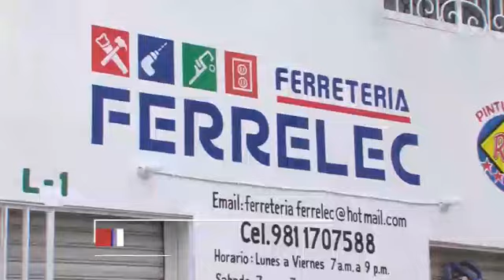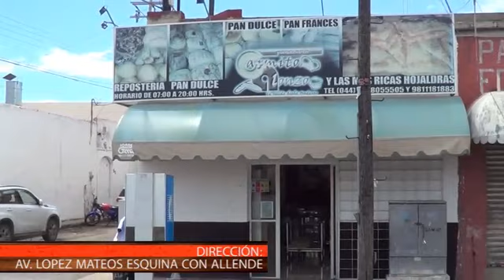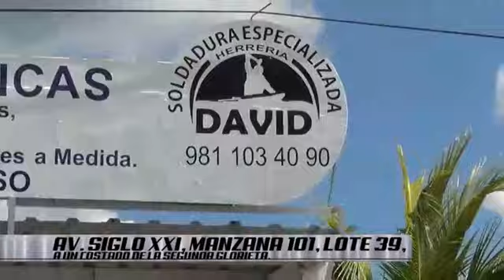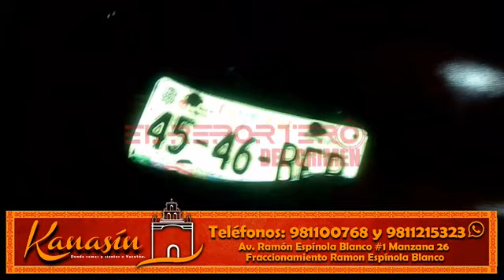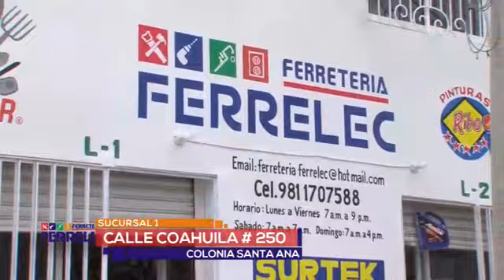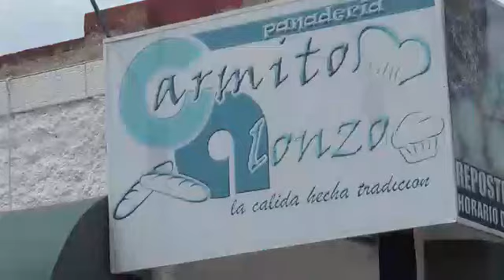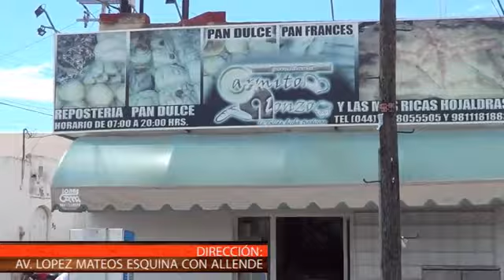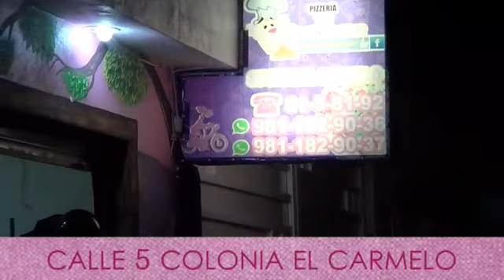PROGRAMA 15 DE DICIEMBRE 2016